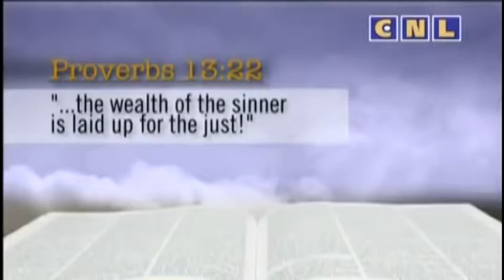Бенни Хинн Переход богатства в руки праведников